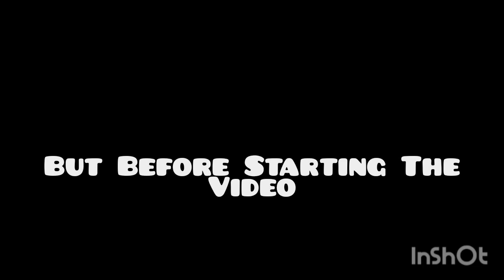All Spryzen's Evolutions Vs Genesis Valtryek Ice|Valt Vs Shu|Beyblade Burst Rivals Game!!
omojjhatukkoallgods